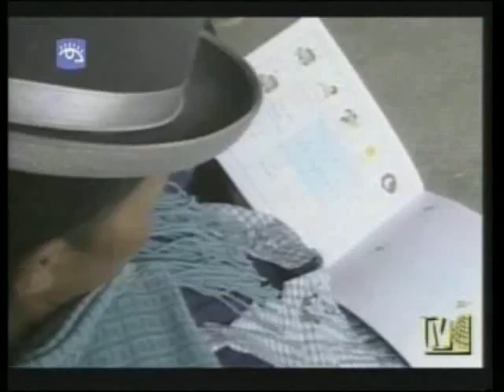Amistad Bolivia Cuba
amistad Bolivia Cuba, paineles solares y el yo si puedo